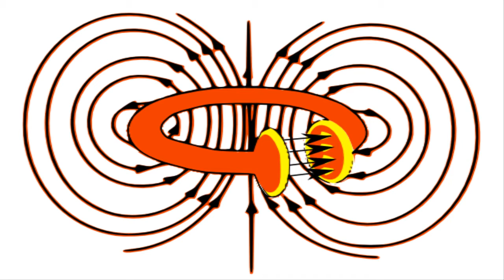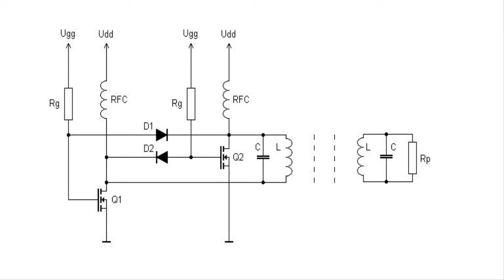⚡ Electricidad INALÁMBRICA 3/15 ⚡ Electricidad SIN cables (BOBINA TESLA POR CAMPO MAGNÉTICO) #3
Montaje de un sistema de transmisión de electricidad inalámbrica usando los principios de resonancia electromagnética de Nikola Tesla y de inducción electromagnética de Faraday.
Este es el segundo montaje que hago de este tipo (montaje 1 y en esta oportunidad he logrado transmitir más de 50W de potencia neta, cosa que no está nada mal.
También  demuestro que el sistema puede funcionar con un circuito RLC serie y no solo paralelo, así como poderlo poner en resonancia con diferentes elementos de manera muy fácil.
La ventaja de este montaje es que no se requiere de complejos cálculos ni de sintonizar el receptor con el transmisor y que al ser físicamente idénticos estos están sintonizados de manera casi perfecta.
Próximamente haré una aplicación práctica de la transmisión de energía inalámbrica.
Si quieres saber más o hacer un montaje igual a este, déjamelo saber en los comentarios.
Saludos :)